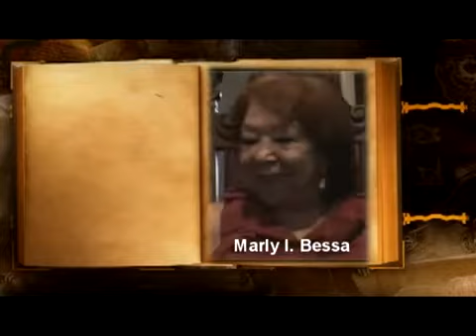Memórias da Vida em Vida Inovar é preciso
Projeto Desenvolvido com alunos do Ensino Médio Inovador tratando da problemática da educação no campo e a utilização das novas mídias digitais - Premiado pelo MEC na 6ª Edição do Prêmio Professores do Brasil